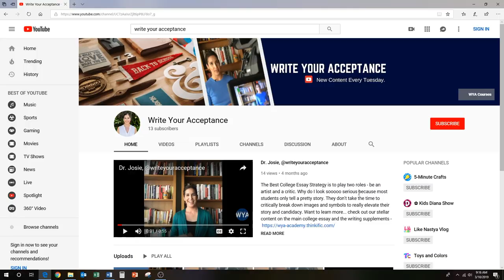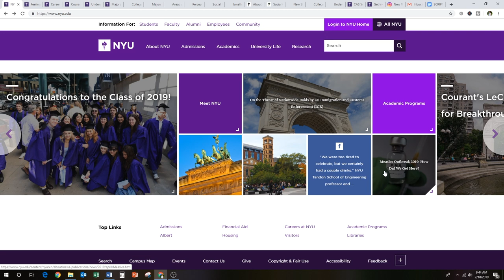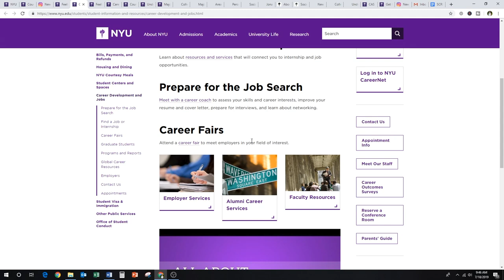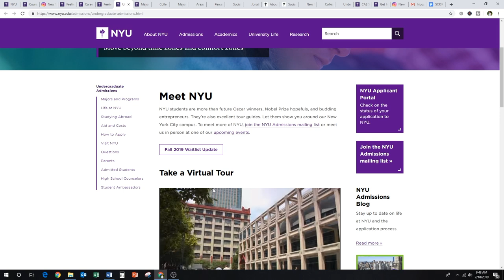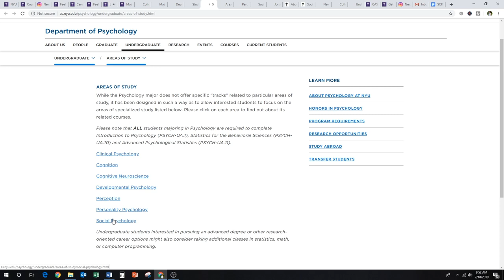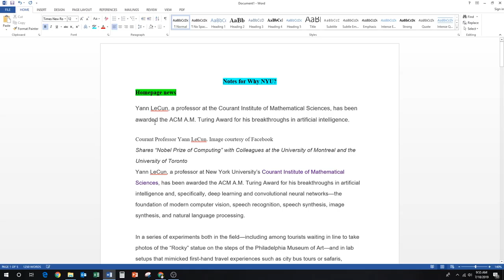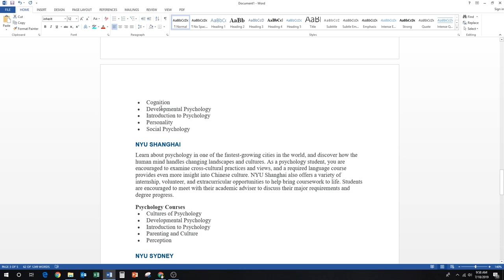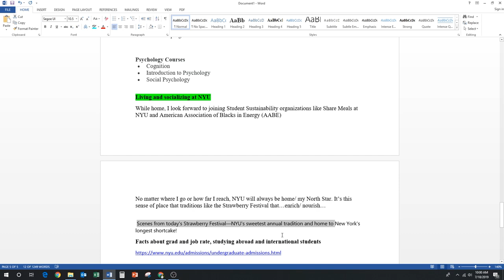Why NYU Essay Tricks (GET INTO NYU AND EVERYWHERE ELSE!!)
Why NYU Essay Tricks (GET INTO NYU AND EVERYWHERE ELSE!!)// The Why NYU Essay is not about you. It’s not about the city or the weather or how you have always imagined yourself there. Why NYU essays that worked are profound investigations of how the institution, the academics and the social vibe fit your candidacy which means this why nyu supplement, like other supplemental essays is a deep dive on them and very little about you. Unlike the coalition app essay or the common app essay prompts, this text is less who you are and more how you will fit in their school and what you will contribute to their culture. Before I can share why nyu essay examples, students need to learn how to research and if you don’t visit in person, then learning key details via their website is crucial. This college essay tutor not only lived and thrived there for two years (attaining a Master’s in Literature) but also reviewing thousands of why nyu supplement essay examples, I can tell you what they look for so you can avoid any doubt. Although it is a long prompt, the last phrase is why NYU, which means they want to know why they are above any other choice. How to write a why college essay that works is directly linked to your research skills. Any great why nyu sample essay will reveal that the student spent a ton of time and effort on the website which is where I come in.

In this video, I will show you how to first research for the why nyu supplement essay example but also my technique can work for other why did you choose this college essay sample. These types of college essay prompts have a formula I share. And once you write one you have an excellent template to plug in other why us college essay examples. Also don’t leave without watching other videos on common app essay examples to guide you through the main essay. As a college essay tutor, let me remove all the stress of these essays and other common app essay topics, and let’s start to write your acceptance.